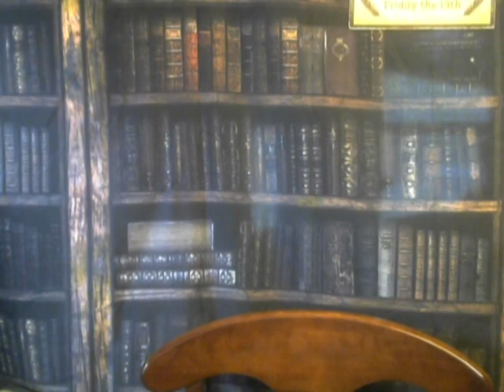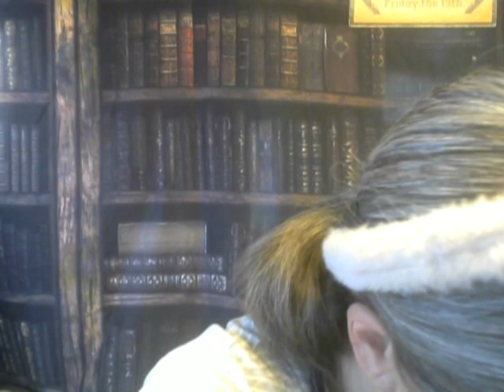Peeved Blessings 7-12-24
The cats love the air conditioner almost as much as I do.